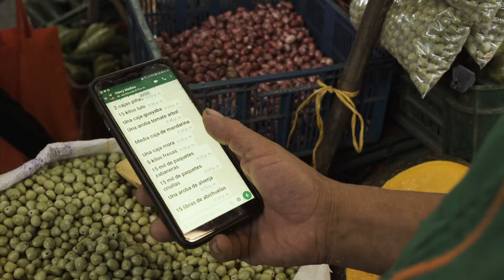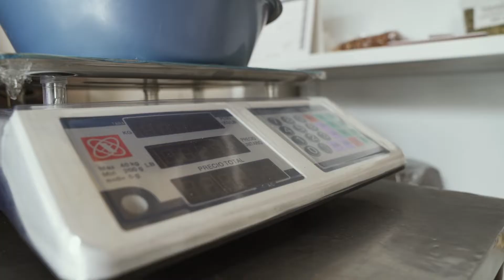Conoce cómo puedes pedir domicilios en las plazas de mercado de Bogotá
Para mejorar el rendimiento económico de las Plazas de Mercado de Bogotá, los comerciantes le han apostado a la venta de sus productos a través de plataformas digitales. Aunque para muchos el domicilio no es un servicio tan novedoso, para ellos se ha convertido en todo un reto.